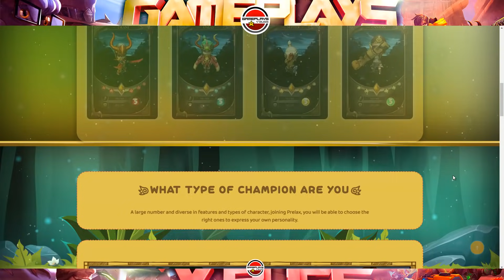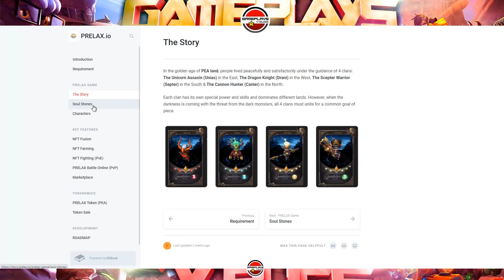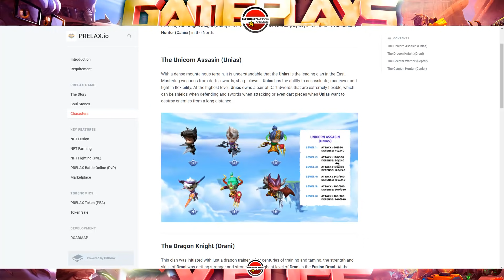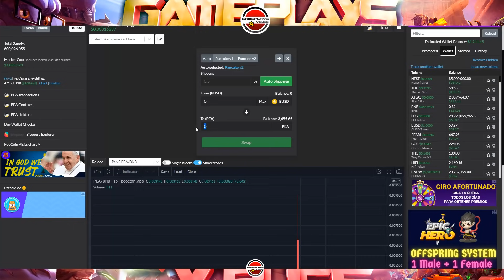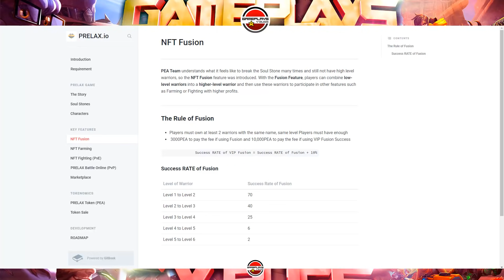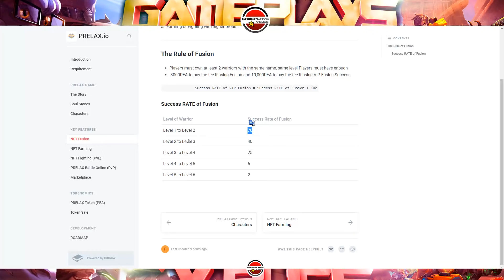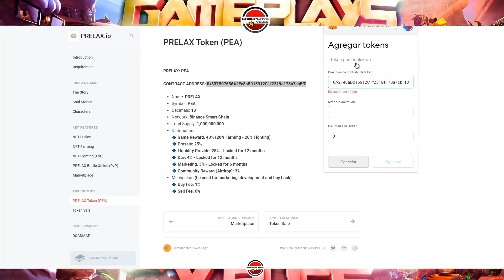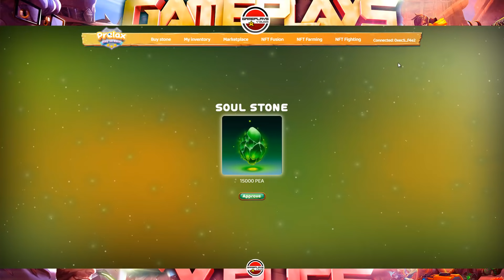PRELAX. COMPRAR EL TOKEN, PILLAR UNA PIEDRA, Y ESTOY SOLO EN LA POOL DE FARMING! APY HASTA 2226071%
Si tienes dudas relacionadas con este video, en mi discord:
Canal de Gameplays y Bugs: